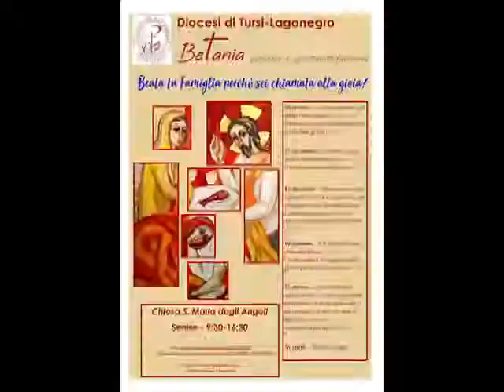BETANIA RELAZIONE DON MICHELANGELO CROCCO "MI BACI CON I BACI DELLA SUA BOCCA SENISE 2020 01 12 demo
BETANIA RELAZIONE DON MICHELANGELO CROCCO "MI BACI CON I BACI DELLA SUA BOCCA" SENISE 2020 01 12 - Direzione video e fotografica a cura di Cosimo e Giambattista Stigliano – Associazione Rotunda Maris – Via G. Pascoli, 2 - Rotondella (MT) – Via Corinto,7 – POLICORO (MT) tel.